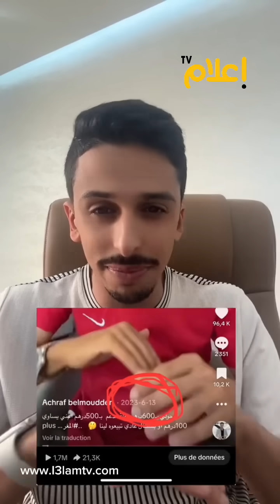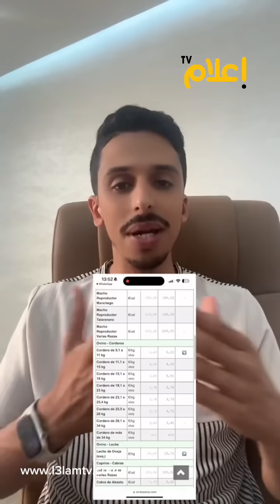ها بشحال الحولي الاسباني اوا بشحال باغين تبيعوه المغاربة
قناة الصحفي المغربي اشرف بلمودن
لمتابعتي عبر الحسابات الشخصية المتعددة